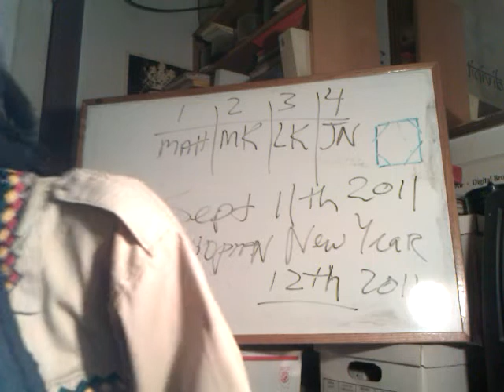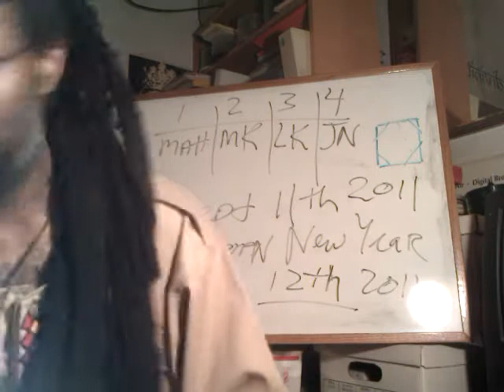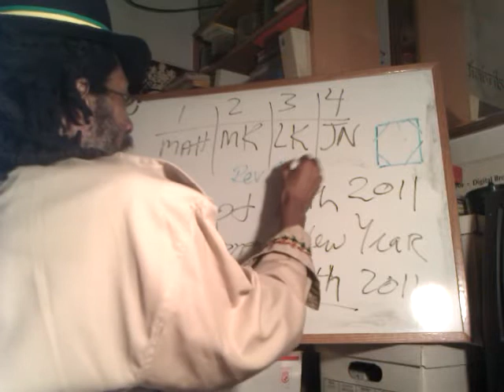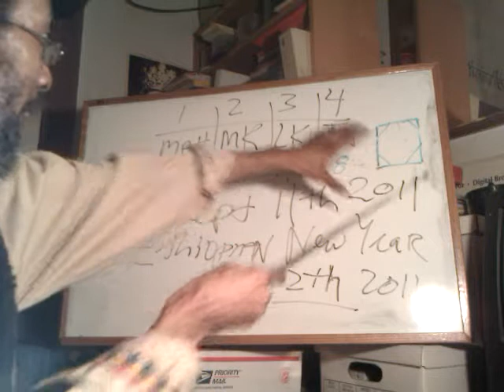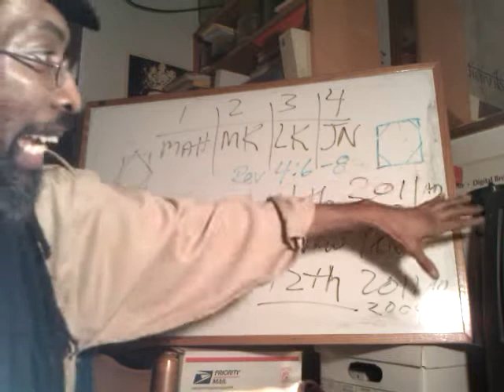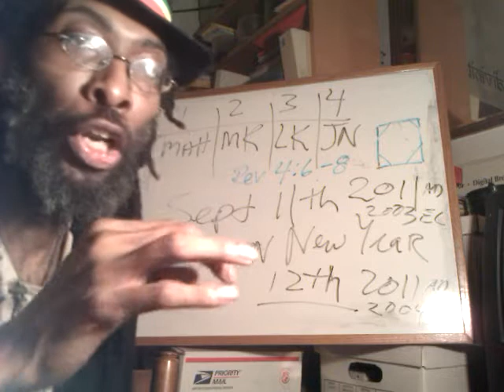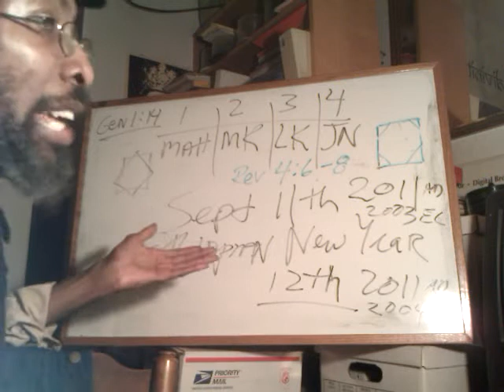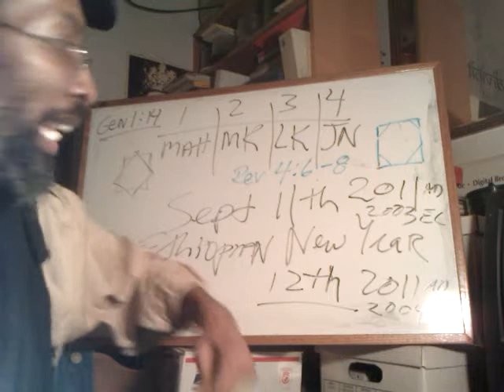ADDIS AMET & ETHIOPIAN Leap Year 9-11 & 9-12 - Signs of the Four Evangelists - Ras Iadonis.3gp